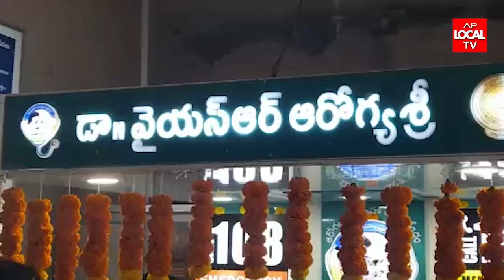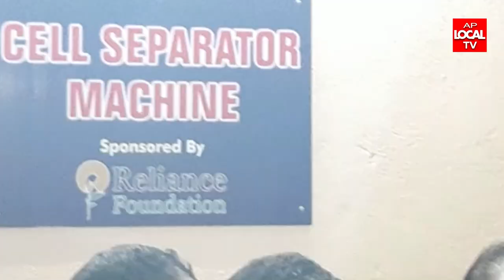జిల్లా సత్వర వైద్య సేవలు కేంద్రం ప్రారంభించిన - మంత్రి విశ్వరూప్